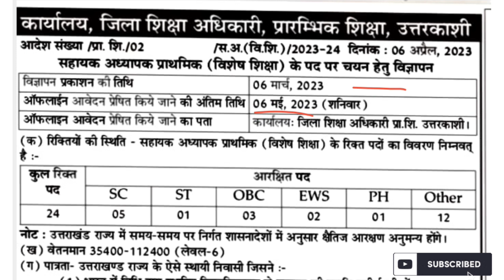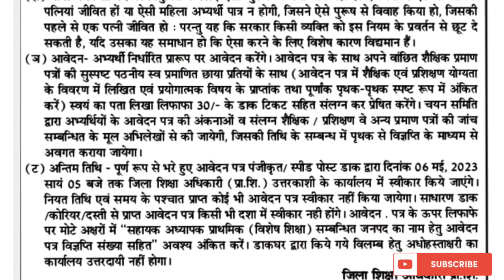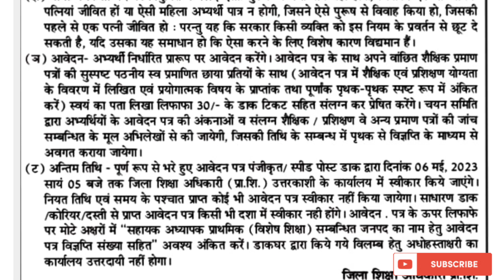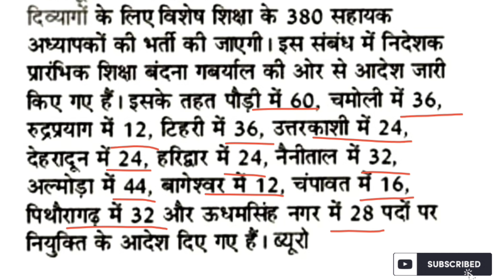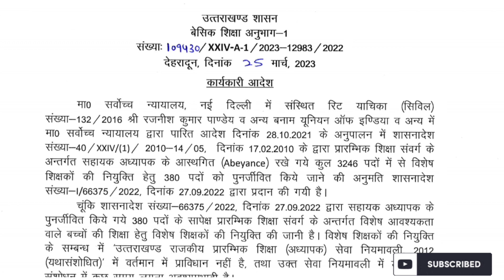उत्तराखंड प्राइमरी शिक्षक भर्ती || अलग-अलग जिलों के नोटिफिकेशन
उत्तराखंड प्राइमरी शिक्षक भर्ती,अलग-अलग जिलों के नोटिफिकेशन,Uttrakhand primary shikshak Bharti 2023,Uttrakhand mein Vishesh shikshakon ki bharti official notification,Pithoragarh Vishesh shikshak Bharti PDF,Uttrakhand Vishesh shikshak Bharti merit kaise banegi,Uttrakhand Vishesh shikshak kya hai,Bageshwar Vishesh shikshak Bharti 2023,Uttarkashi Vishesh shikshak Bharti,विशेष शिक्षक क्या होता,विशेष शिक्षक मेरिट लिस्ट कैसे,b.ed वालों के लिए नई भर्ती,डी एल एड वालों के लिए

उत्तराखंड विशेष शिक्षक भर्ती,380 पदों के लिए आदेश जारी,Uttrakhand special educator bharti,Uttrakhand mein Vishesh shikshakon ki bharti,Vishesh shikshak kya hote Hain,Vishesh bed kya hai,special bed kya hai,Uttrakhand special shikshak Bharti,उत्तराखंड में प्राइमरी शिक्षकों की,उत्तराखंड स्पेशल शिक्षकों की भर्ती,उत्तराखंड विशेष शिक्षकों की भर्ती,उत्तराखंड 380 शिक्षकों के पदों पर भर्ती,Bedigital,Uttrakhand job alert,Ukpsc job alert,Uksssc job alert,Sanjaysir

उत्तराखंड प्राइमरी टीचर मेरिट लिस्ट
उत्तराखंड शिक्षक भर्ती
उत्तराखंड शिक्षक भर्ती 2023
उत्तराखंड प्राइमरी टीचर नियुक्ति वर्षवार कब से हो रही है
प्राथमिक शिक्षक भर्ती अल्मोड़ा
सहायक अध्यापक प्राथमिक नियुक्ति हेतु चयनित अभ्यर्थी
उत्तराखंड प्राइमरी टीचर सैलरी

विशेष शिक्षक भर्ती uttarakhand
विशेष शिक्षक क्या है
विशेष शिक्षक के लिए योग्यता
विशेष शिक्षक भर्ती 2022 upसहायक अध्यापक प्राथमिक नियुक्ति हेतु काउंसलिंग सूचना चमोली